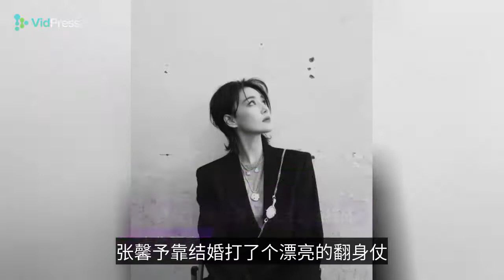張馨予靠結婚打了個漂亮的翻身仗，老公背景強大，最終成人生贏家